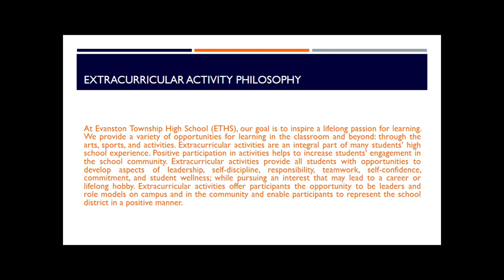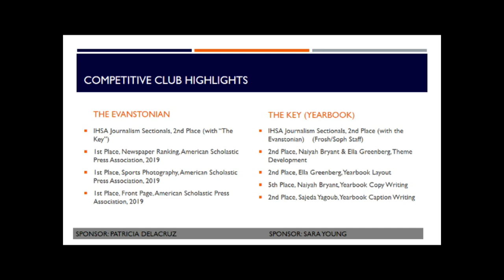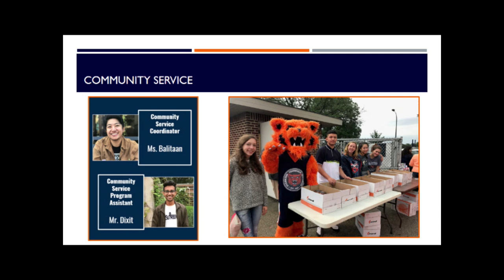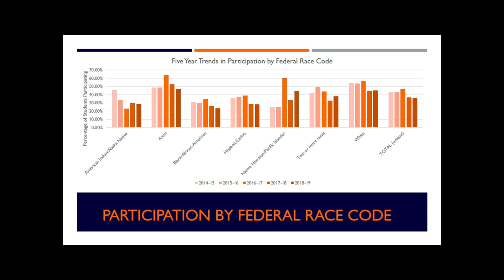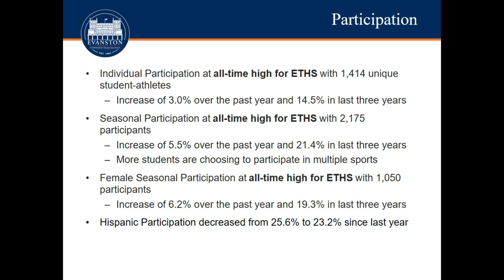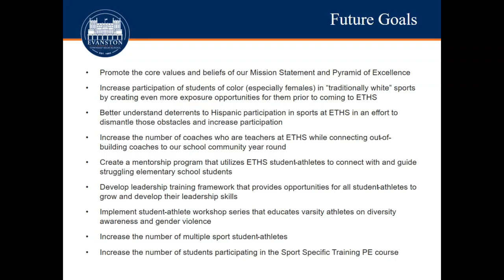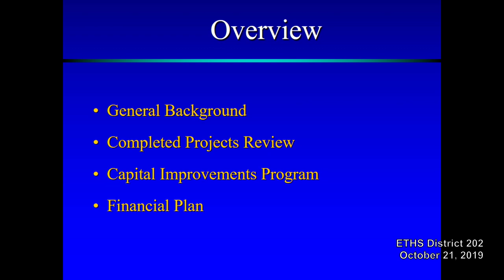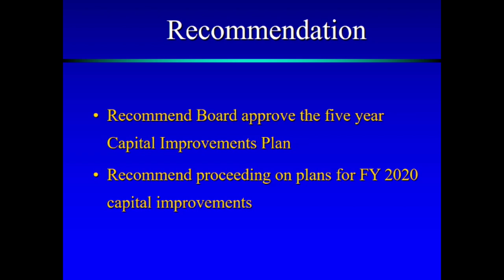School Board Meeting 10/21/19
District 202 School Board Meeting from October 21, 2019